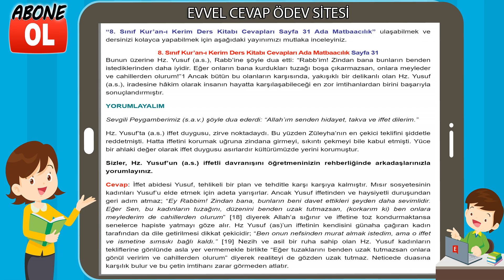8. Sınıf Kur’an-ı Kerim Ders Kitabı Cevapları Ada Matbaacılık Sayfa 31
8. Sınıf Kur’an-ı Kerim Ders Kitabı Cevapları Ada Matbaacılık